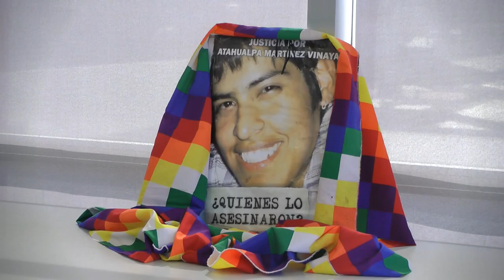Comisión Legislativa Especial: Caso Atahualpa Martinez Vinaya